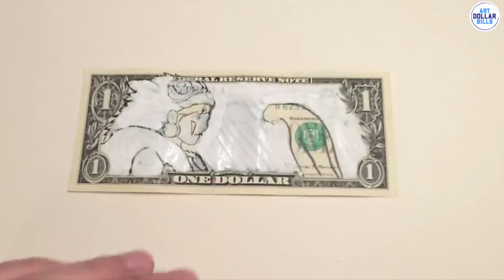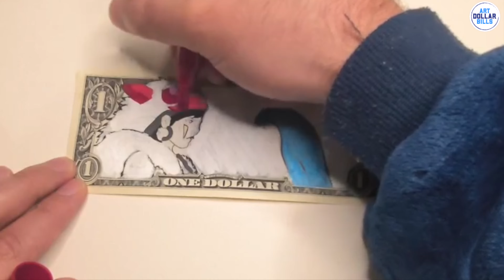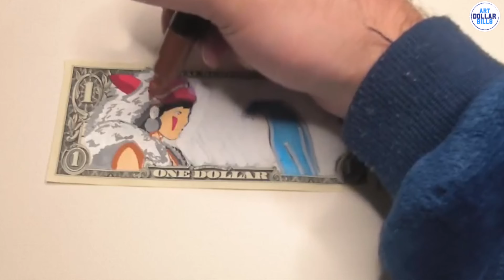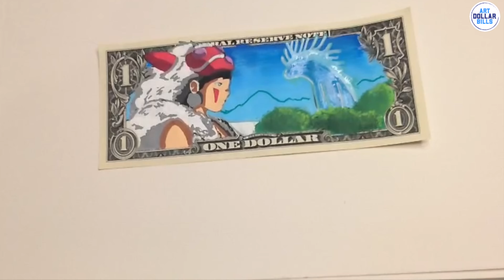Prinicess Mononoke Hand Drawn on Dollar Bill Using Posca Pens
Hand Drawn Using Posca Paint Markers on Real Dollar Bill

Art done by: Ginkos_Sam

On his Etsy

At Ginkousama you will not find a simple ticket. These are works that merge passion for manga, the art of drawing and creativity! Immerse yourself in a captivating universe where your favorite heroes come to life through dollars. Unique achievements by hand. Join us in this exploration where creativity comes to life!